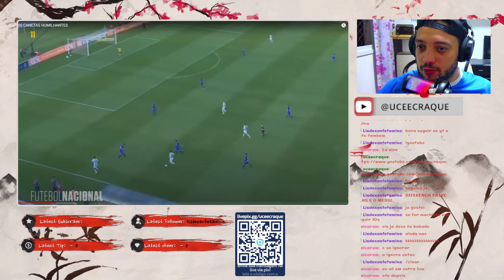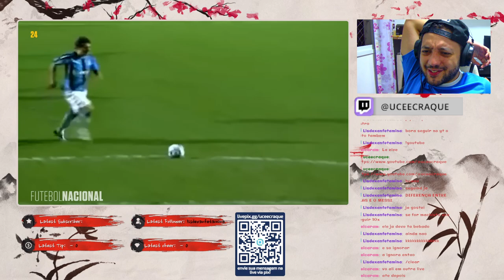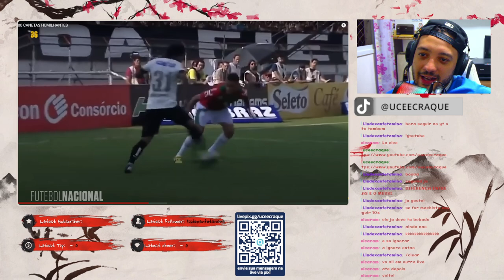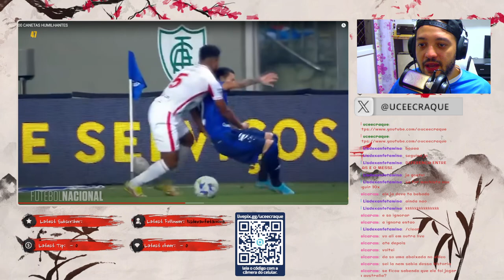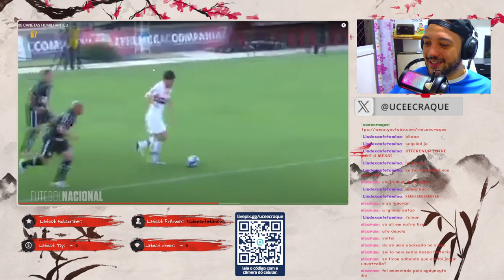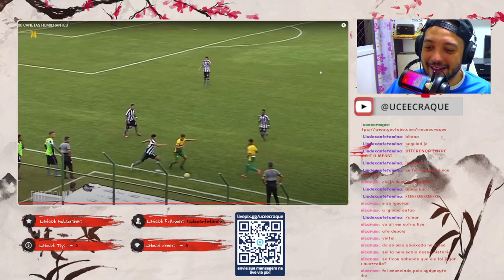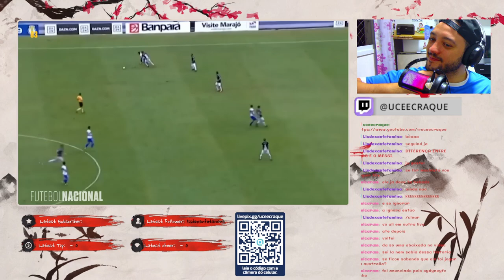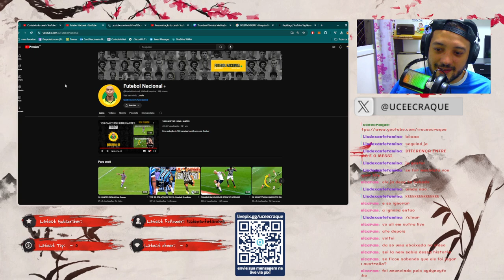RONALDINHO DEIXOU O CARA NA SAUDADE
00:00 INÍCIO
00:30 INCREVA-SE
00:59 FINAL